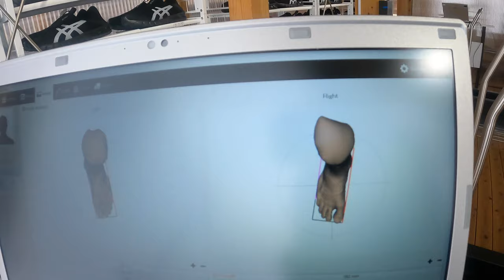Villa Olímpica Por Dentro - Tokyo 2020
Vlog dentro De la Villa Olímpica mostrando mis días previos a competir.

Les traigo un paseo dentro de la villa, mostrando la habitación, zona internacional y el estadio Tokyo Aquatics Center.

Te invito a subscribirte al canal y activa las notificaciones para no perderte el proximo video con contenido especial!

Te invito a seguirme y apoyar mi carrera!

Musica
- Chauffa (Instrumental Version) - Amaroo
- Selectah - Azucares
- Stick Together (SLCT Remix) (Instrumental Version) - Elijah N
- Sun Goes Down (Instrumental Version) - Aiyo
- When You Call My Name (Instrumental Version) - Aiyo